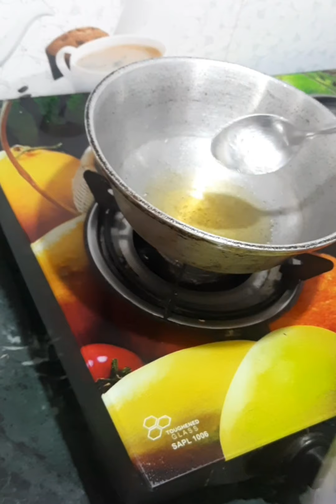गाजराचा हलवा | carrot Halva